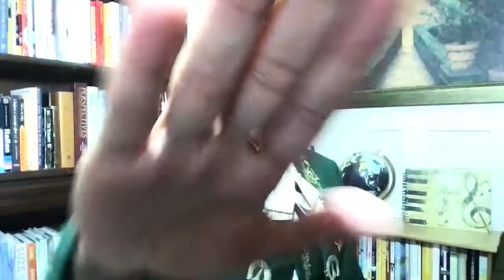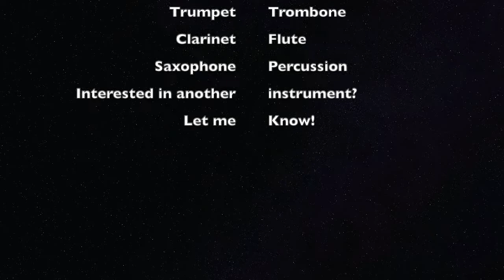Welcome to Instrumental Music with Mr V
Welcome everyone!  I have created this 14 minute video for you to learn more about who I am and what we will be learning in instrumental music classes at both Robert Down and Forest Grove elementary schools.  Hopefully, by the end of the video you will pick from the following instruments and be ready to learn and play music!
You will rent your instruments from Bookmark Music in P.G.
Here is a list of instruments.  Don't be afraid to try something new!
Instruments:
Violin  -  Viola  -  Cello  - Bass  -  Trumpet  -  Trombone  - Alto saxophone
Clarinet  -  Flute  -  Percussion  -  Any other instrument you're interested in, let me know!